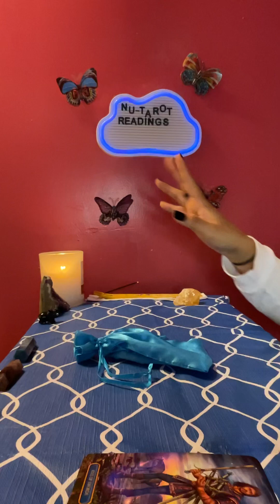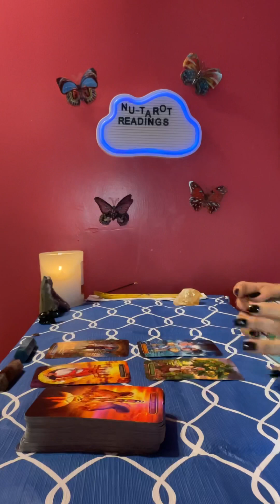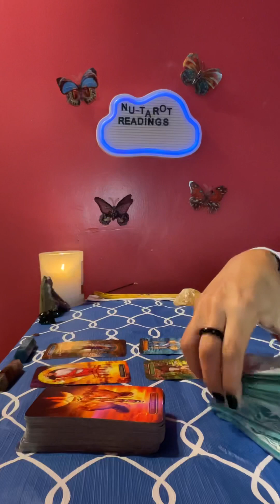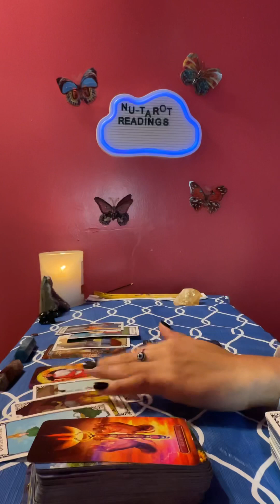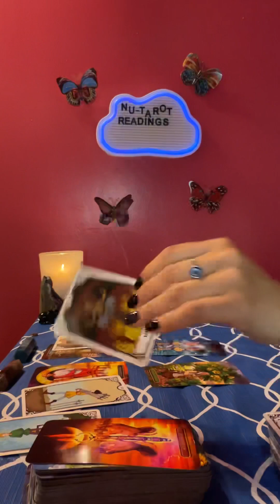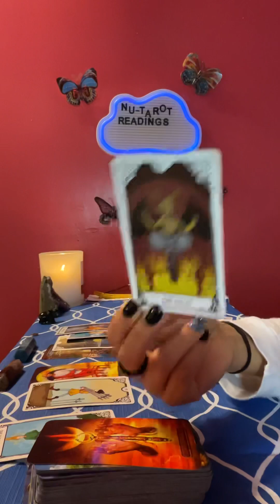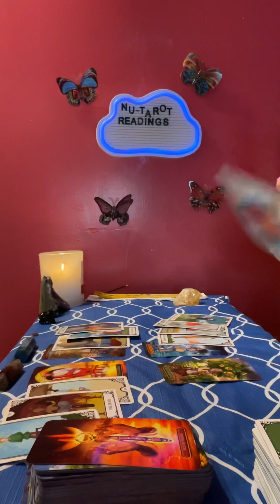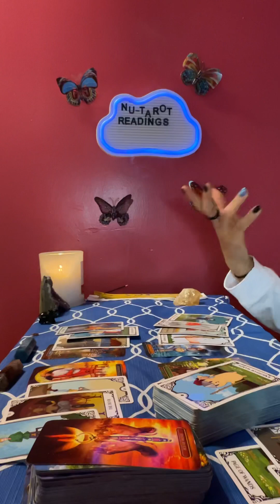Pisces ♓️ tarot card reading *Check in 👋*